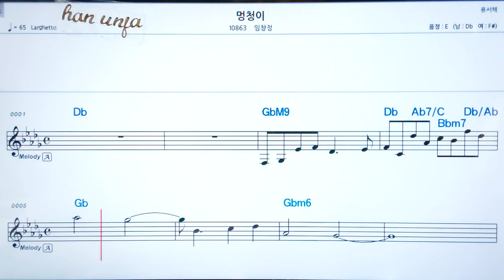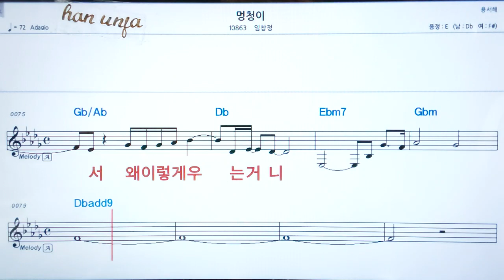💖 멍청이/임창정 👍코드,악보, 코드 ,Karaoke*카라오케 반주